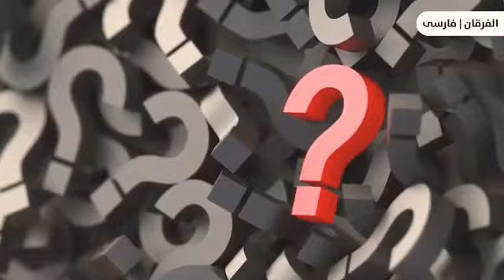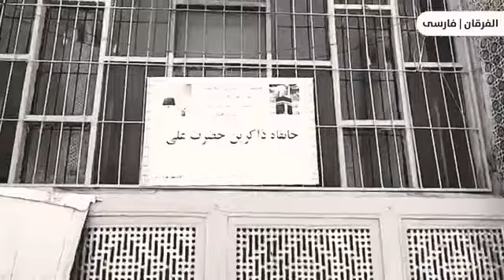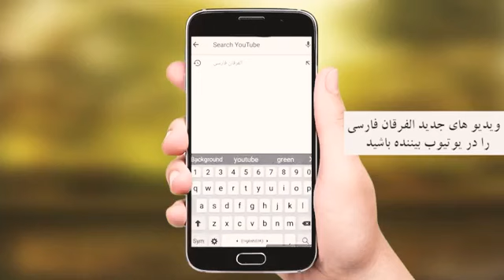سال نو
سلام دوستان عزیز در دعای تان مارا فراموش نکنید